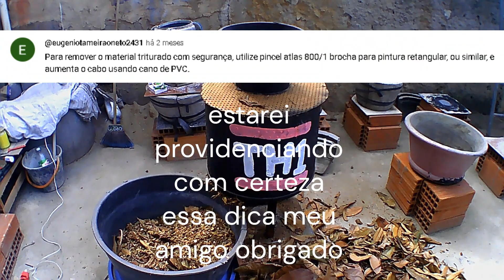mostrando na pratica o funcionamento do triturador de folhas caseiro com motor de maquina de lavar